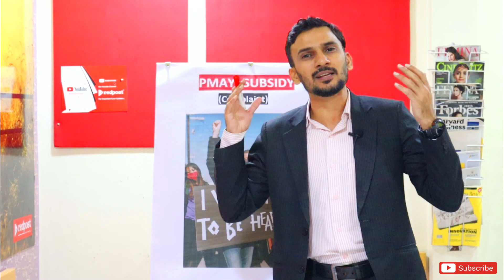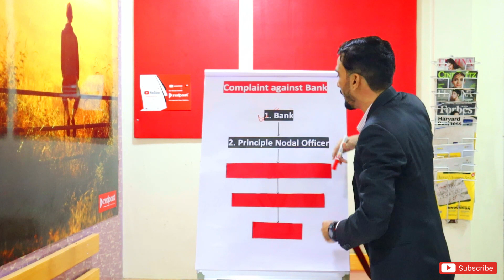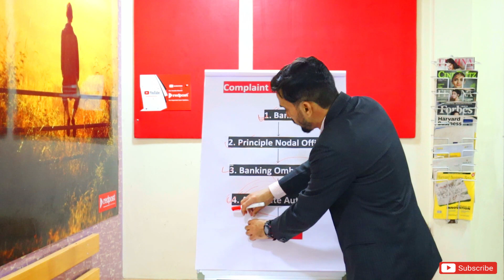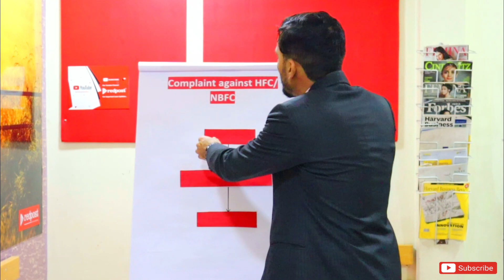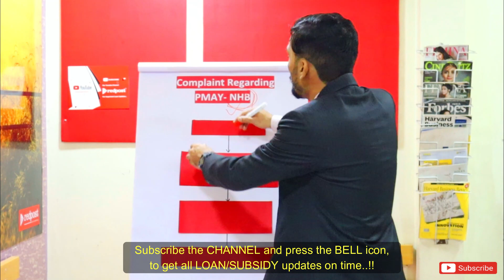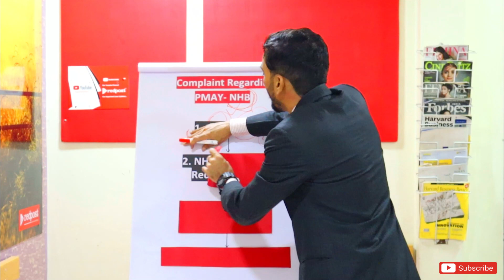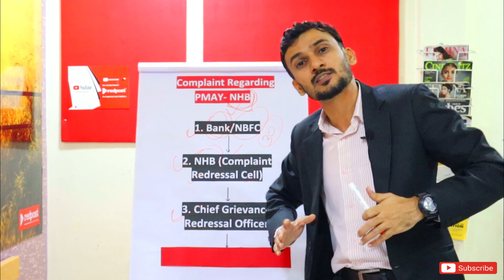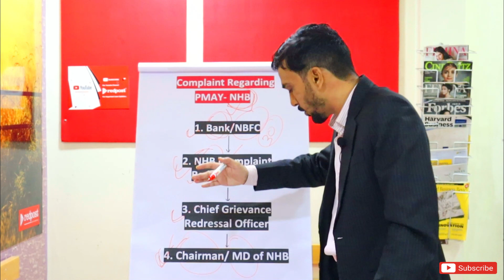PMAY से जुडी शिकायत कहाँ और कैसे करें || PMAY Complaint Online (Fast and Easy)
This video is all about PMAY Complaint Online. we have discussed topics like how to complaint to your Bank, complaint to your HFC and complaint to NHB.

Please like this video and don't  forget to subscribe the channel and also to press the bell icon to get all the updates regarding Loan, subsidy and Government schemes on time.

Important links can be found in pinned comment..!!